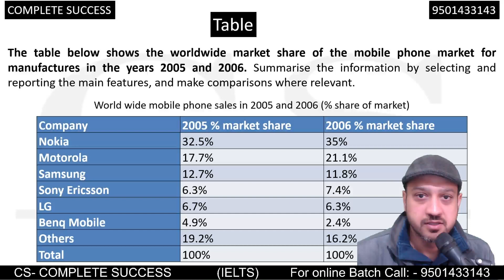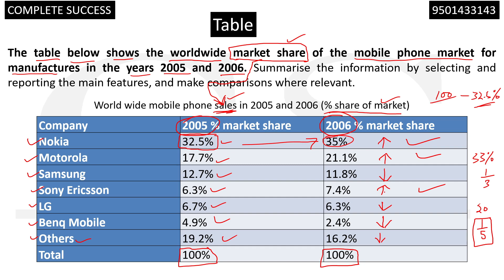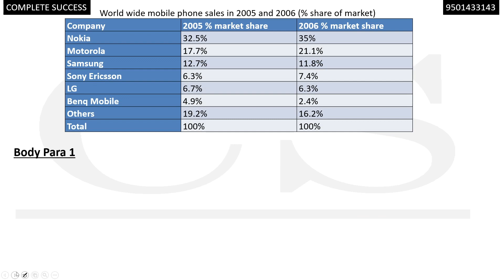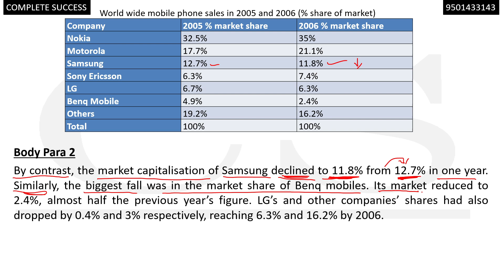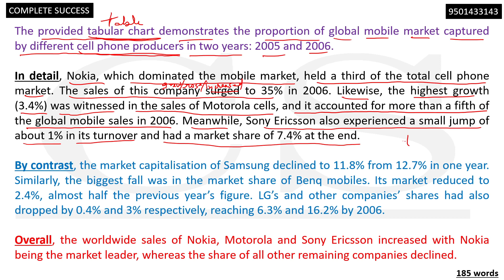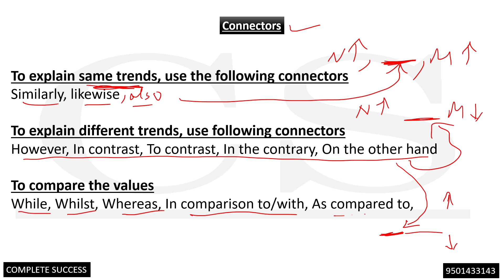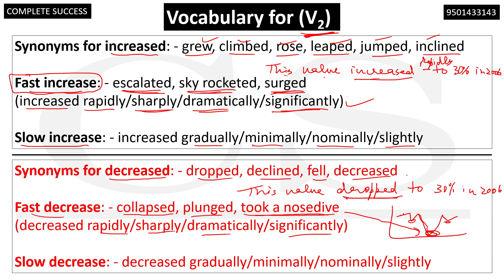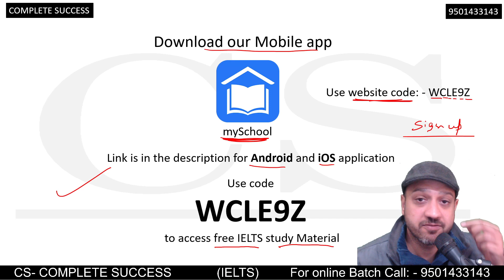Table | worldwide market share of the mobile phone market for manufactures in the years 2005 & 2006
*The table below shows the worldwide market share of the mobile phone market for manufactures in the years 2005 and 2006.* Summarise the information by selecting and reporting the main features, and make comparisons where relevant.

Join our IELTS Coaching and get the best education you deserve

*Free IELTS Study Material*
we have developed an app for android and iOS
you can download these app and can access free IELTS study material.

for any queries about online and offline batches contact
visit our free courses for grammar and IELTS modules
*courses.completesuccess.in*